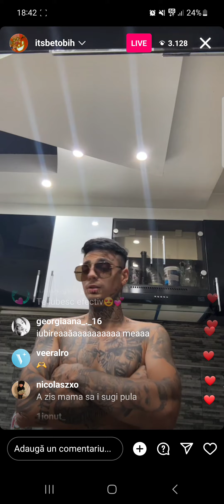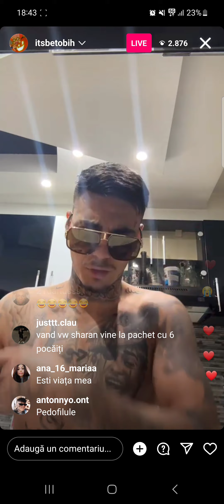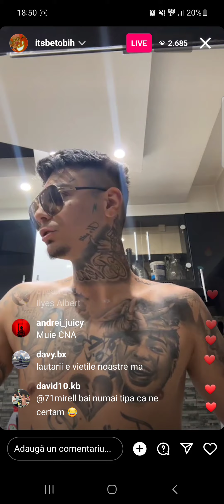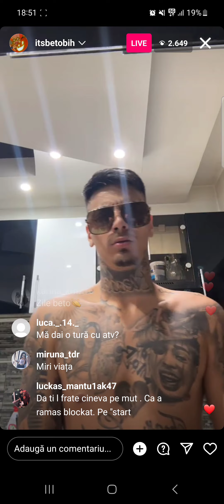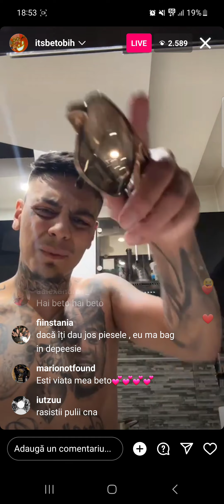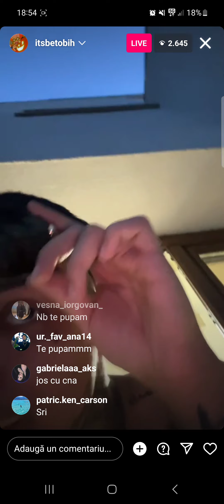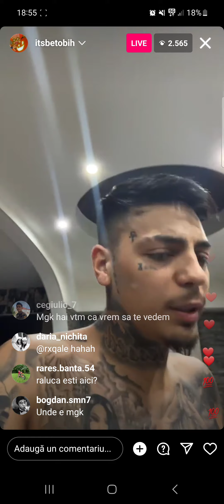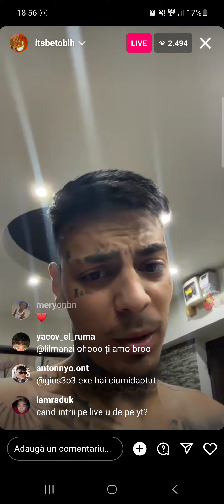Albert Nbn toată faza cu CNA-ul și unde greșesc ei👽